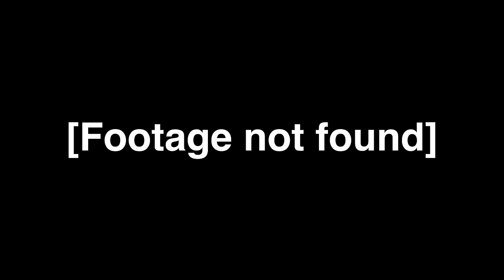Different CQB For Different Contexts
Haebyung = Marine (in Korean) | Dance = my Squad IG

Squad Tactics Discussion.

00:00 - Why CQB?
01:27 - CQB vs. Urban Warfare
02:43 - Different Applications of CQB
06:02 - Conventional Doctrine
07:32 - Immediate Entry Example
15:12 - Why it's not always the best
16:50 - Example
20:46 - Three Principles of CQB
23:52 - Why I Make These Videos